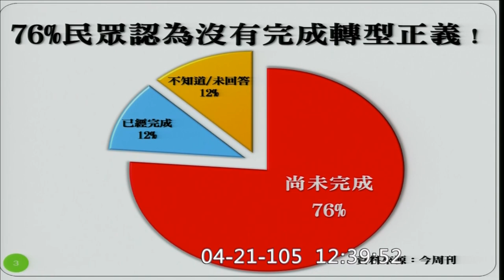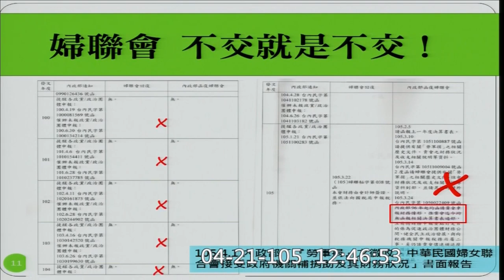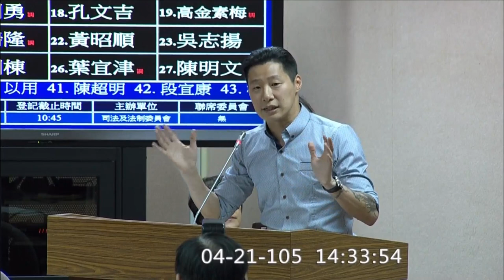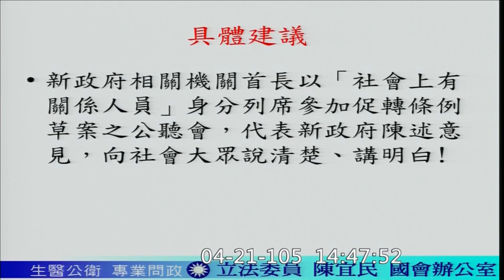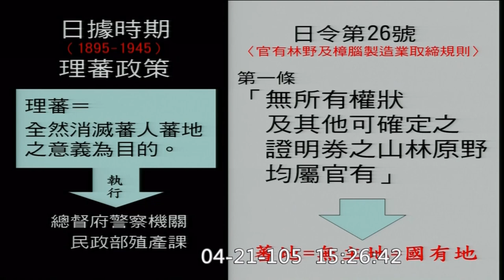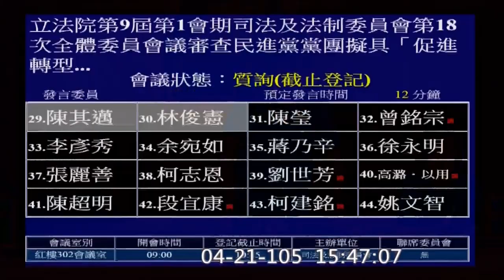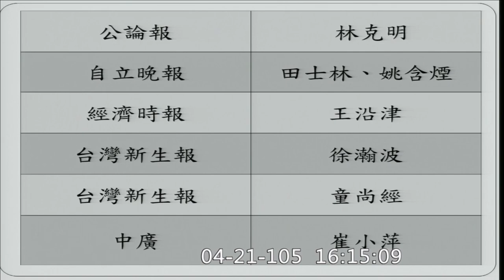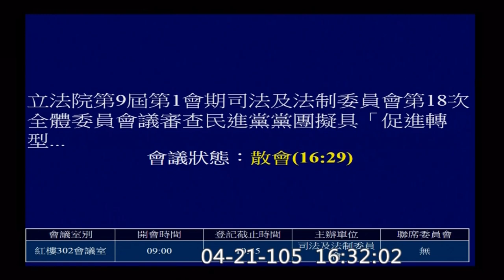促進轉型正義條例草案首次審查 │20160421中視新聞LIVE直播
會議名稱：立法院第9屆第1會期司法及法制委員會第18次全體委員會議
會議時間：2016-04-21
會議事由：審查民進黨黨團擬具「促進轉型正義條例草案」案。
發言名單：
訂閱追蹤中視新聞，掌握最新趨勢！